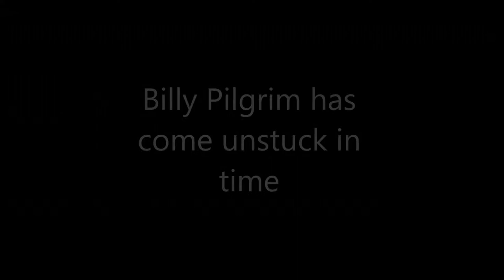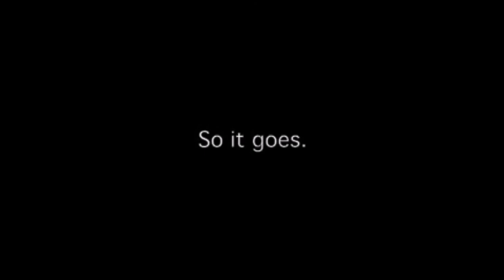Slaughterhouse Five Movie Trailer